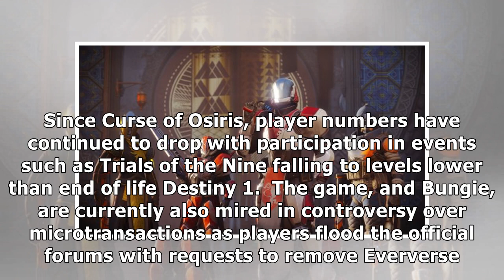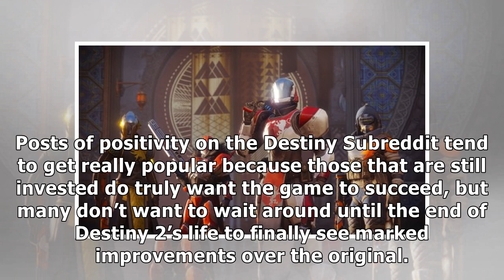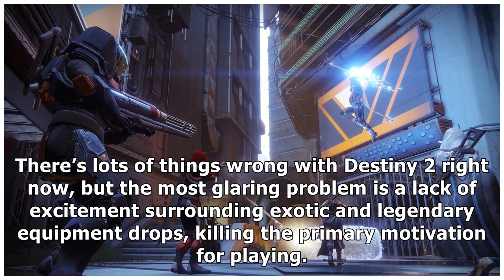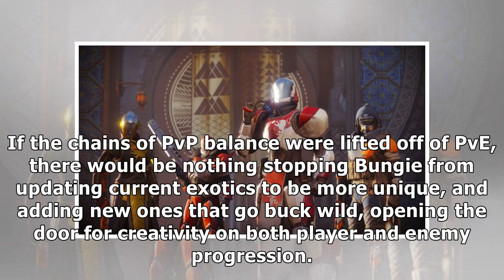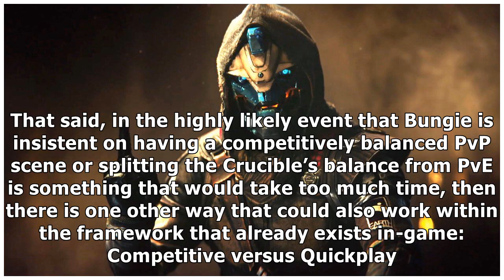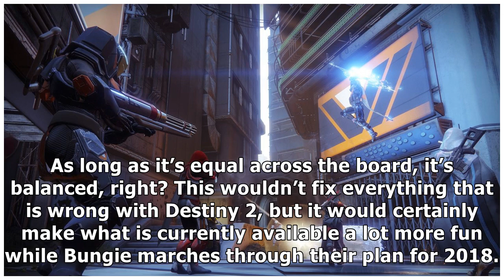Destiny 2 Could Be Fixed Right Now If Bungie Wasnt So Against the Solution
Destiny 2 isn’t in the best place right now. Fans were holding out for the first expansion, Curse of...